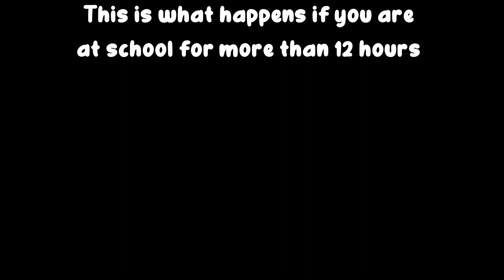Ayano Aishi Become a Titan?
[Yandere Simulator] Ayano Aishi Become a Titan? | Yandere Simulator Meme

ayano aishi
Ryoba Aishi